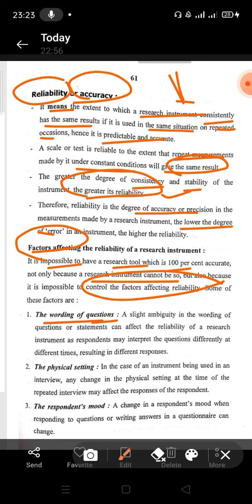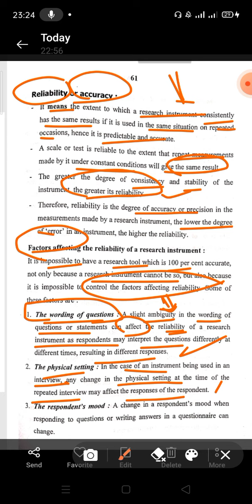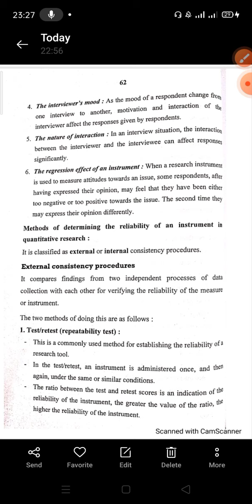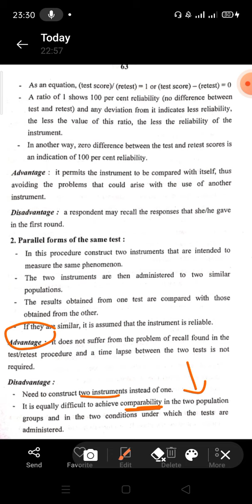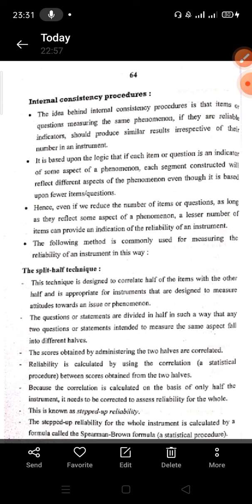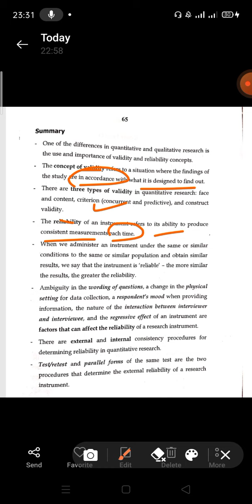CH 7 reliability